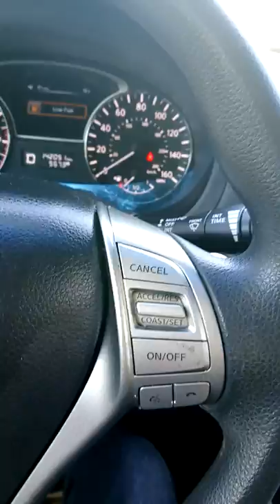Calabasas High School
caught someone trying to break into peoples car next to Calabasas High School.